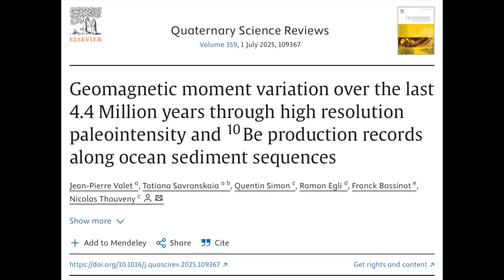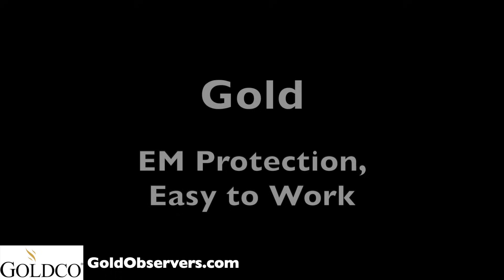Pole Shift = Climate Change (Official), Solar Watch | S0 News Apr.25.2025